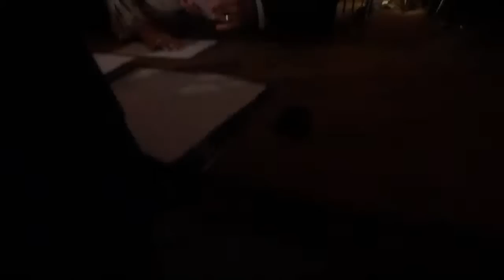Bodas de ouro de Canagé e Vera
Sr. Canagé e Sra. Vera, comemoram os seus 50 anos de casado em uma linda festa e cerimônia, na presença de muitos amigos e família.
Confira mais uma produção FitGame filmes.